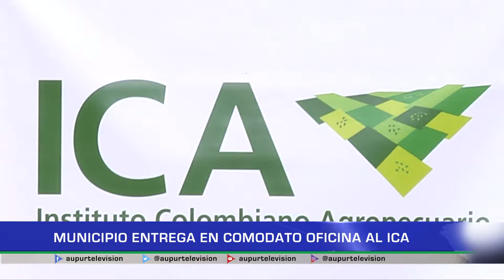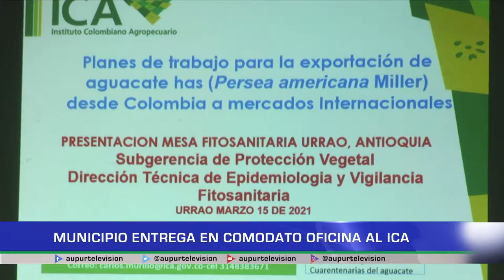Municipio entrega en comodato oficina al ICA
En comodato con el municipio, el ICA tendrá oficina en Urrao. Inicialmente para agilizar temas relacionados con la producción del Aguacate Hass, aunque se ha manifestado podrían empezarse a adelantar algunos procesos con el sector pecuario como las guías de movilización